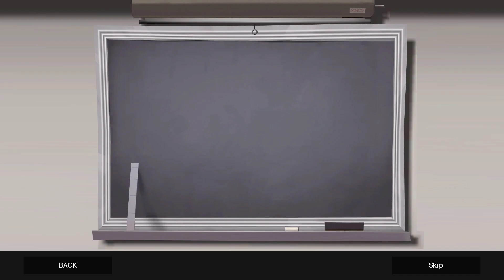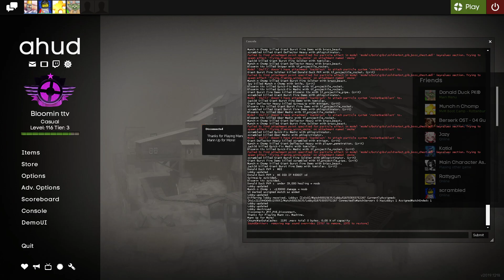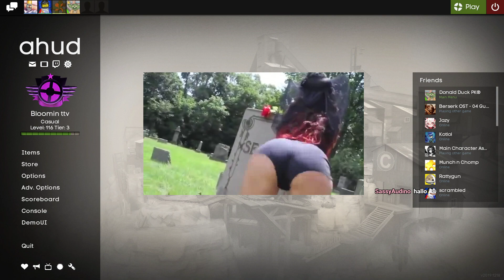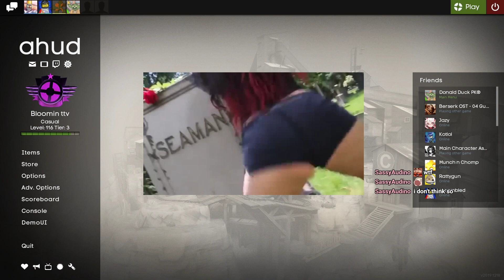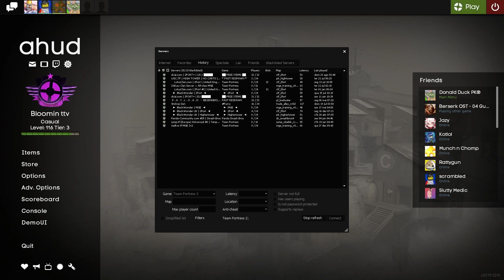TF2 Mann vs Machine Part 1